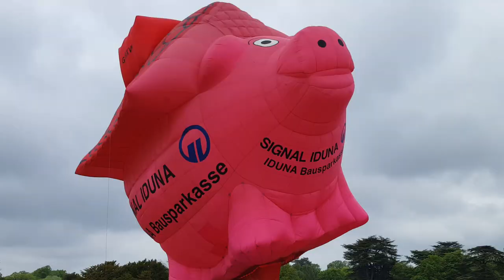PIG shape hot air balloons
Pig shape hot air balloons filling with air at a hot air balloon festival in the summer of 2019 (midlands air festival) in the heart of the British countryside.

This unlikely pair of twin balloons had never met, despite being built to advertise for the same company. It's not every day that you get to see inside a special shape hot air balloon, and in this video we have a matching set, a pair of pigs / piggy banks.

The balloons are seen here inflating at `the midlands air festival' which attracted a large number of the UK ballooning community and several collections of special shape balloons old and new. These examples were brought from Belgium for the weekend, and had never been seen together before.

or if you would like to see some footage of the 80+ balloons that gathered at this event, try the following